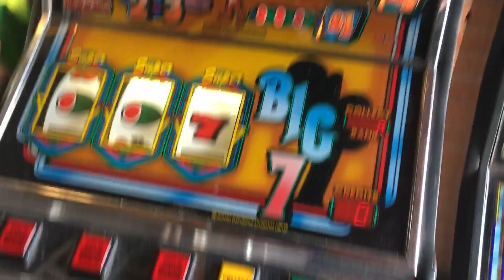Quick Electrocoin Chuzzy Update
Just dropped off a bit of shopping at mums and then decided to do this short update Bar-X is an amusement with prize (AWP) model of slot machine created in 1981 by Electrocoin, a company founded in 1976.